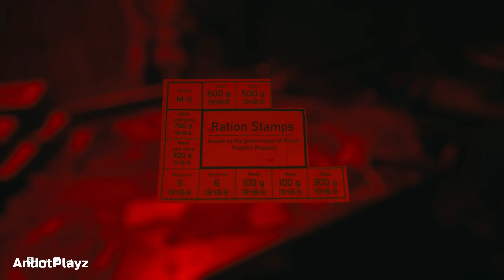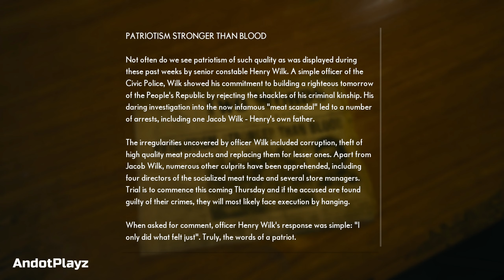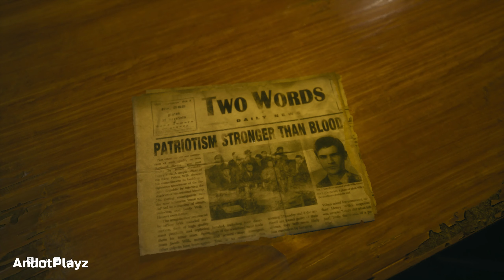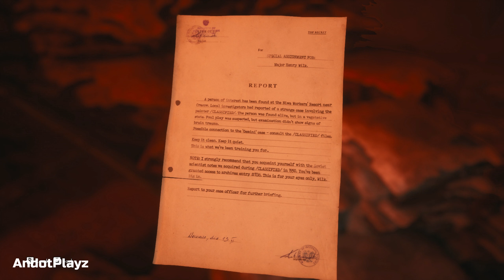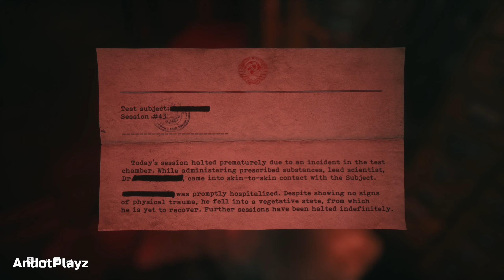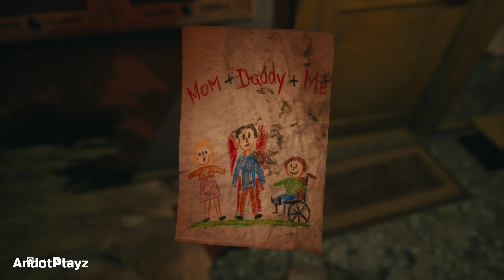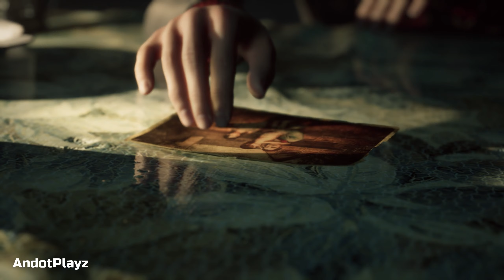THE MEDIUM | Walkthrough Gameplay Part 10 | THE HOUND (PC)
Marianne pieces enough clues to learn that Thomas was also a medium as a result of prior Nazi and Soviet experiments, though his powers could be used to sever people's minds from their bodies. He had fled back to Poland and hid at Niwa, eventually starting a family.

Thank you buddies for watching. I hope I made you enjoy my content.
If you like this walkthrough, please don't hesitate to like and I would love to read some of your thoughts about this game.

Developer: Bloober Team
Publisher: Bloober Team SA
Release: 28 January 2021
Genre: Psychological Horror
Platforms: Xbox One & XS Series & Windows PC